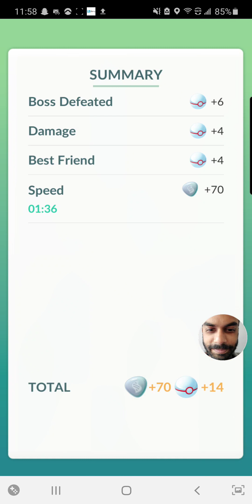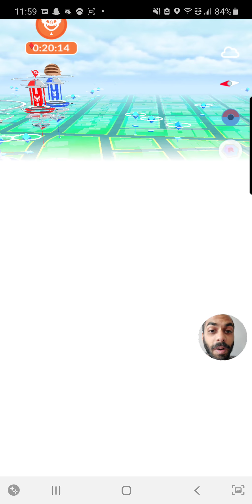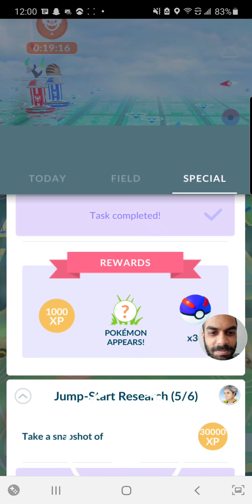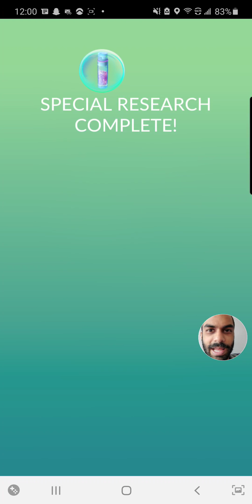Pokémon GO - Snowbama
vote sans Pedro